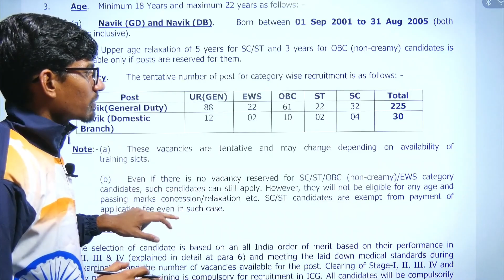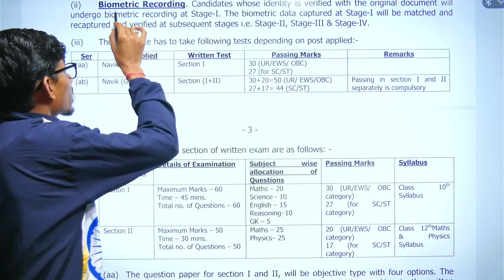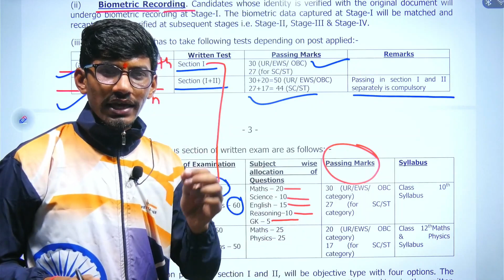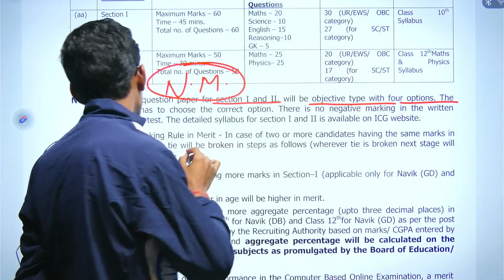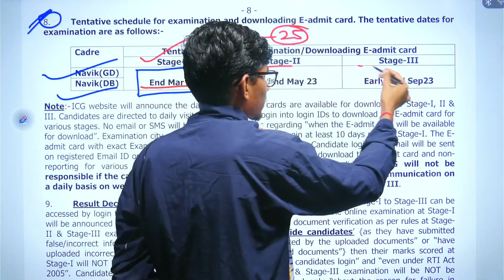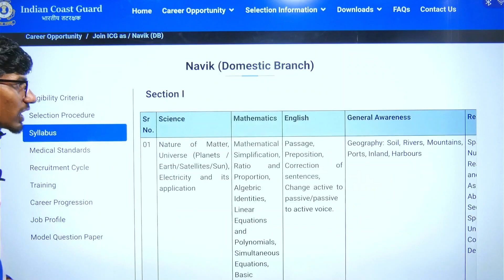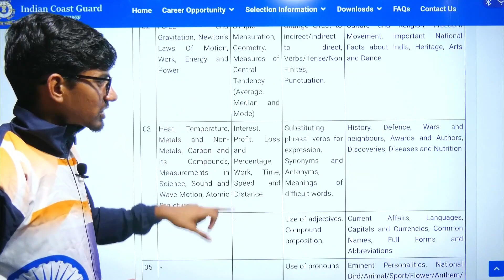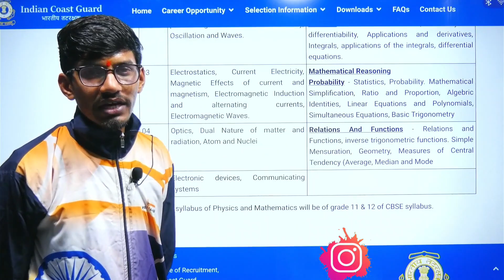Coast guard db/gd Admit Card 2023,Coast guard db/gd Exam date 2023 | Coast guard db/gd cut off 2023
"DEFENCE CHAMPIONS"

                             ➡️DEFENCE CHAMPIONS